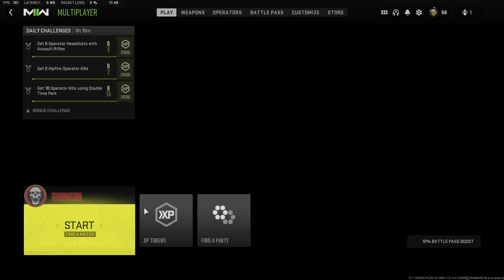ASÍ ES SHOOT HOUSE EN MODERN WARFARE II